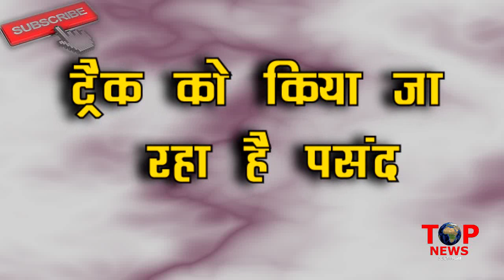PREETA ने जड़ा PRITHVI के गाल पर ज़ोरदार तमाचा